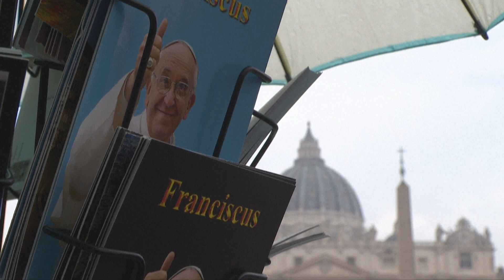Vaticano esclarece que não mudou doutrina, apesar do anúncio de bençãos a casais homossexuais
O Vaticano esclareceu que não mudou a doutrina católica, apesar de ter autorizado recentemente bênçãos 'não liturgícas' a casais do mesmo sexo. A decisão foi considerada uma guinada na Igreja e provocou a insatisfação de bispos conservadores.

FOTO DA CAPA: ANDREAS SOLARO / AFP